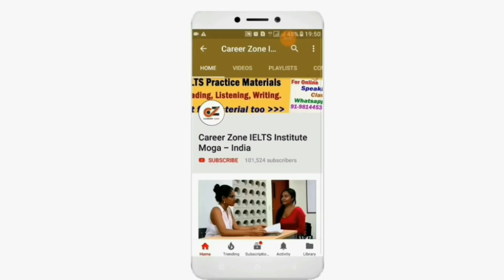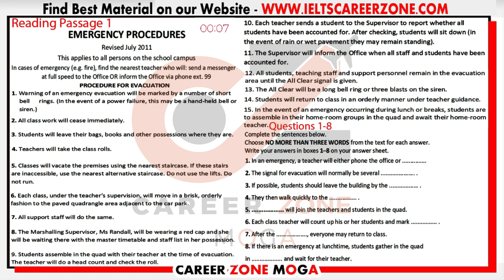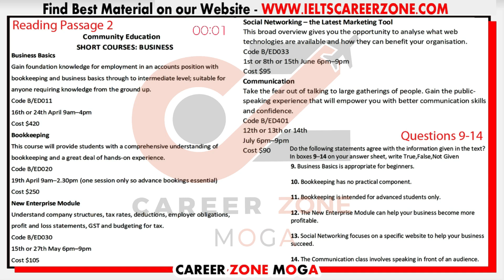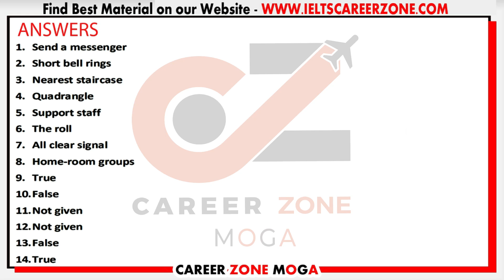IELTS READING PRACTICE TEST 2020 WITH ANSWERS | 01-05-2020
💥 Best e-Books 📚 & PaperBack Books  📚 at Cheap Price ✌ .. Check it out Now 👇👇👇

1. MASTER IELTS GENERAL WRITING -

2. MASTER IELTS ACADEMIC WRITING -

3. IELTS Academic - Tips and Strategies for All Modules in Depth ---

4. IELTS General Training - Tips and Strategies for All Modules in Depth

6. IELTS WRITING VOCABULARY GUIDE - FOR ACADEMIC & GENERAL TRAINING - BEST BOOK TO SCORE 7+

7. MASTER IELTS SPEAKING - Ultimate Book ---

8. 50 Listening Tests with Pdf and Audio

9. 25 Listening Tests with Pdf and Audio --NEW FORMAT--